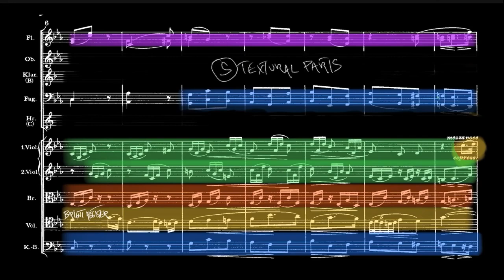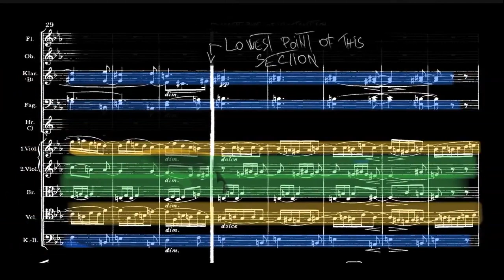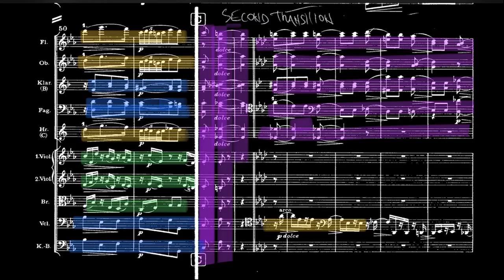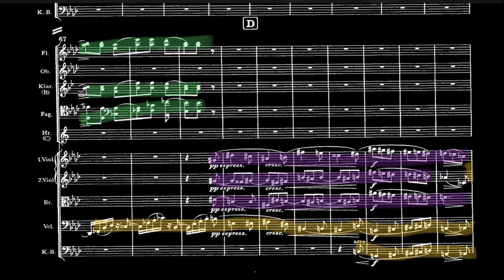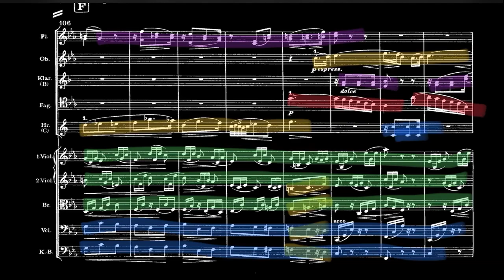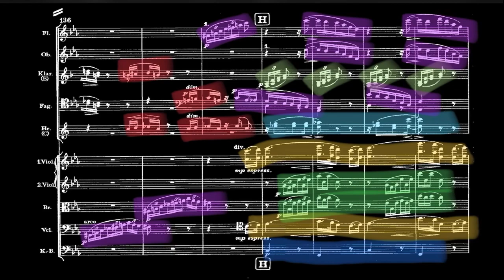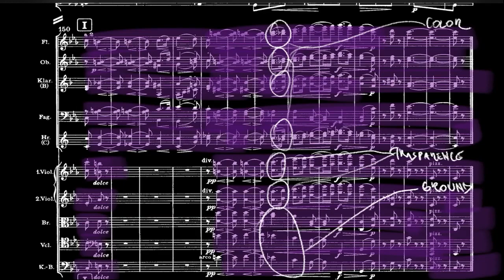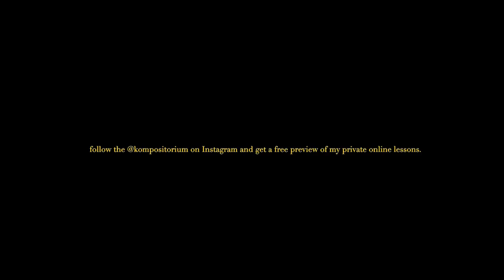BRAHMS ORCHESTRATION - Resumed Analysis by E. Fróes - III Movement of III.Symphony (StudyMaterial)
emanuelfroes#5034

BIO

"Sehr eindrucksvoll: expressiv und kristallin zugleich". Siegfried Mauser

Emanuel Fróes is a brazilian composer  based in Austria, with more than 200 tracks released, meaning a wide and diverse repertoire for many musical idioms and instruments, going from music for film and games  to classical, contemporary concert music.  He also won an international  composition prize by Petrichor Records in 2019. This experience he provides to dedicated music students as an online teacher at the Austrian conservatory for church music and in private lessons, using up-to-date teaching and compositional technologies. Emanuel is also music producer and provide arrangement, engraving, transcription, mixing and specialised MIDI services: He arranged and transcribed songs for the renowned music app Yousician/Guitar Tuna, and managed the database of the content delivery department.

Emanuel worked 10 years as organist in the city center of Salzburg and is specialised in liturgical and piano concert  improvisation  at Mozarteum University Salzburg, in  Austria, and in Music Philosophy at the Paris-Lodron Universität Salzburg/Universidade Federal de Santa Catarina. Under his teachers count internationally acclaimed musicians, like Jaques Rouvier, Florian Birsak, the composers Alexander Müllenbach,Klaus Fessman,  and Etrugl Sevsay, author of an acclaimed contemporary treatise on classical and contemporary orchestration. All this love to music Emanuel shares in his  own radio program at the Radio Fabrik: Phonoskopius

Emanuel is also networked to elite professional musicians, like members of the Hagen Quartet, but also has a huge cinematic sample library at his disposal. These attributes, next to an inspired and gifted piano improvisation,  make him an especial candidate for any project requiring thoughtful, rich and expressive incidental music.

POND5

LESSON

ZOOM

PUBLISHING ( More scores of my music are available only  for hire)

CATALOG

Music Theory
classic music
organ improvisation
ear training
piano improvisation
contemporary music
new classical music
compositor brasileiro
Neue Musik